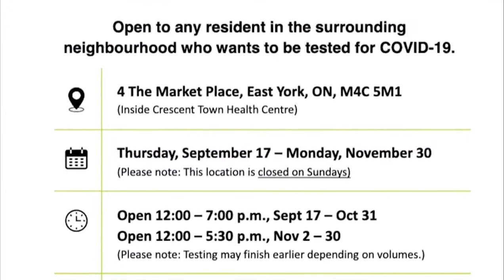English - COVID Community Messages 2020 - Sadia